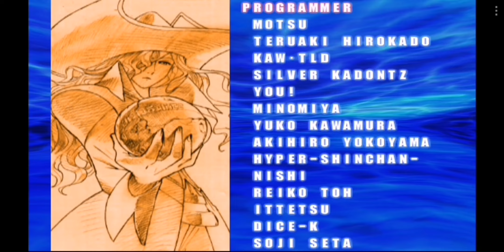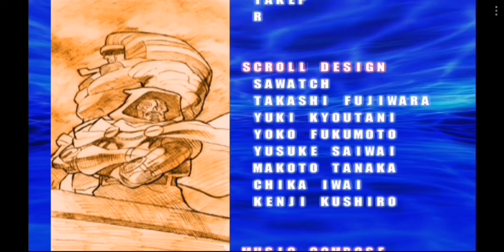Marvel VS Capcom 2 (2000) SEGA DREAMCAST (42) SPIDER TEAM (SPIDER-MAN VENOM)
Retro Video Games : 114

I am sharing the team battle of legendary characters in Marvel vs Capcom 2 .Now here is the SPIDER TEAM (SPIDER-MAN VENOM)

In Marvel vs. Capcom 2, players select a team of characters from the Marvel and Capcom universes to engage in combat and attempt to knock out their opponents.